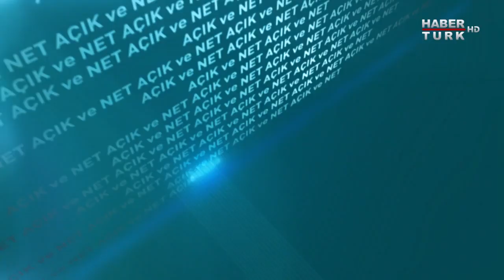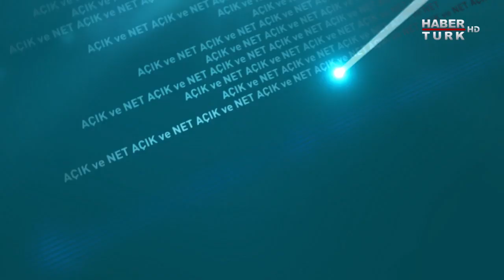Açık ve Net - 31 Mayıs 2019 (Türkiye Barolar Birliği Başkanı Metin Feyzioğlu)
Kübra Par televizyonda açıkça sorulamaz denilen ne varsa, cevapları merakla beklenen isimlere Açık ve Net’te soruyor.

Açık ve Net, Türkiye Barolar Birliği Başkanı Metin Feyzioğlu'nu konuk ediyor.

Cumhurbaşkanı Erdoğan'ın açıkladığı yargı reformu strateji belgesi ile ilgili ne düşünüyor?

Yargıya güvenin tesisi için neler yapılmalı?

Farklı kesimlerden kendisine yönelik eleştirileri nasıl karşılıyor?

Kübra Par soruyor; Türkiye Barolar Birliği Başkanı Metin Feyzioğlu Açık ve Net’te yanıtlıyor.